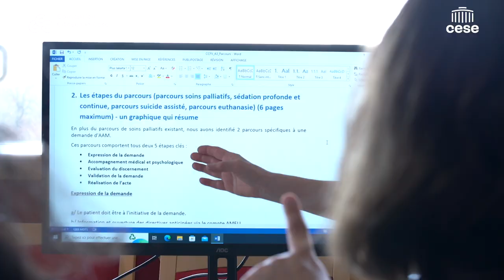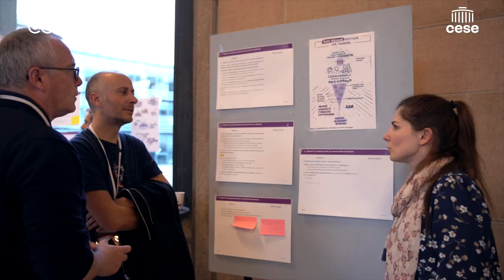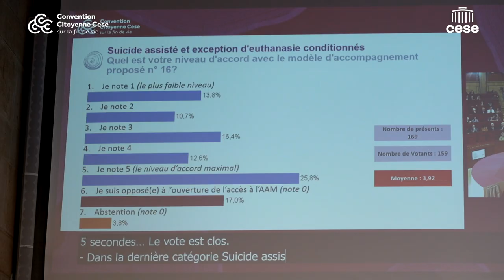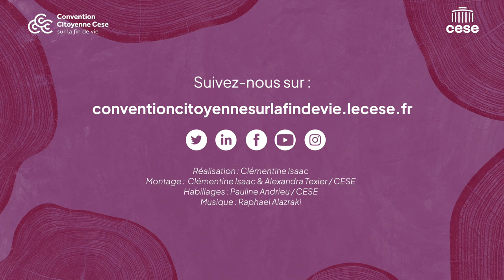Témoignage : Stanislas revient sur la Session #8 de Convention Citoyenne vue de l'intérieur.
La Convention à travers les yeux de Stanislas, citoyen tiré au sort :
🎙️ "On a commencé d'abord par les groupes d'opinions, tout simplement. On a remis toutes nos idées en commun, on a synthétisé le texte, toujours pareil, pour ne mettre personne de côté. Donc on a repris chacune des phrases, on a repris les syntaxes, on a repris les formulations pour que ça corresponde à tout le monde".

Stanislas  revient sur les temps fort qui l'ont marqué lors de la 8e Session de la Convention Citoyenne sur la fin de vie, plus qu'une session avant la fin des travaux le 2 avril prochain !